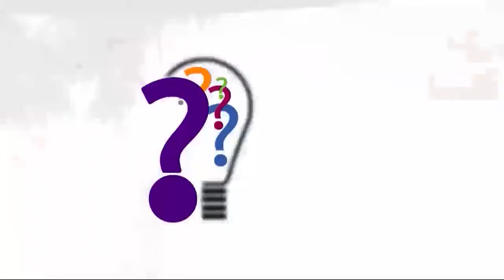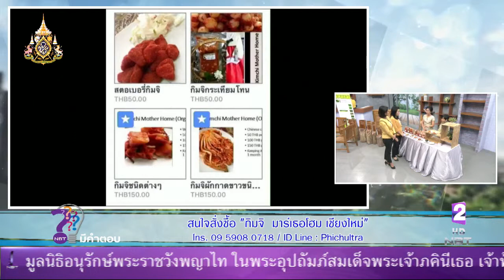กิมจิ มาเธอร์โฮม เชียงใหม่